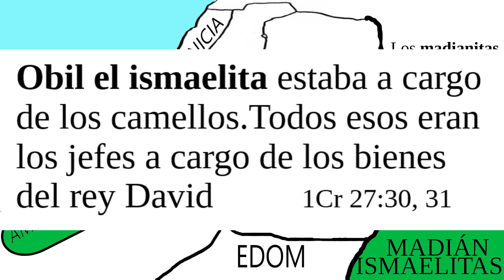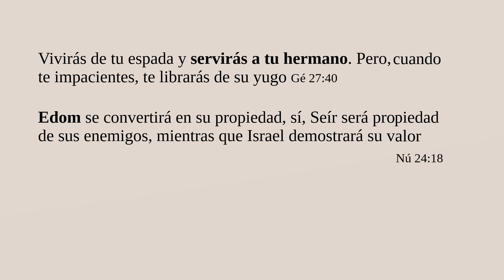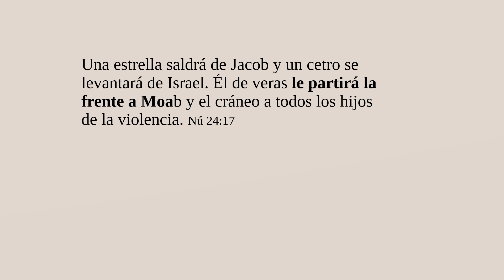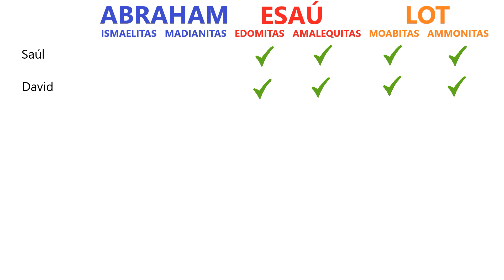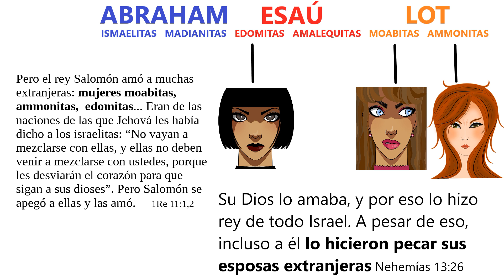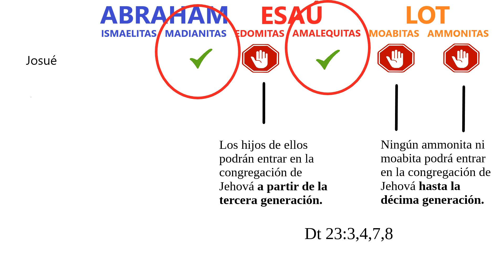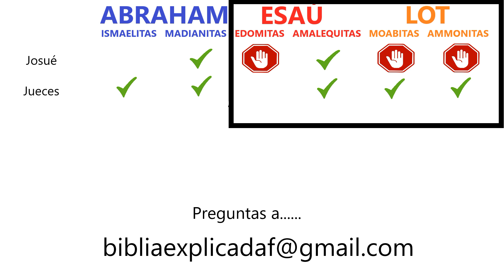Enemigos de Israel (parientes) Parte 2/3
Explicamos paso a paso la larga historia de oposición a Israel de los pueblos vecinos que además, como vimos eran parientes.